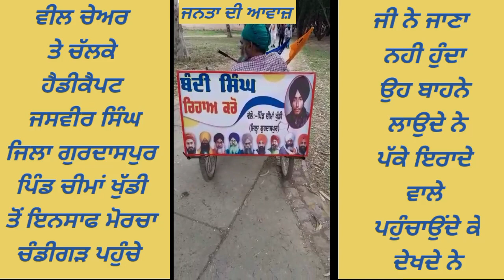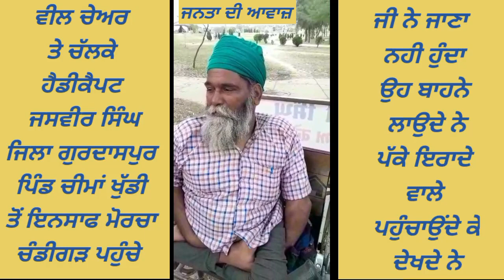ਵੀਲ ਚੇਅਰ ਤੇ ਚੱਲਕੇ ਹੈਡੀਕੈਪਟ ਜਸਵੀਰ ਸਿੰਘ ਜਿਲਾ ਗੁਰਦਾਸਪੁਰ ਚੀਮਾਂ ਖੁੱਡੀ ਤੋਂ ਇਨਸਾਫ ਮੋਰਚਾ ਚੰਡੀਗੜ ਪਹੁੰਚਿਆਂ